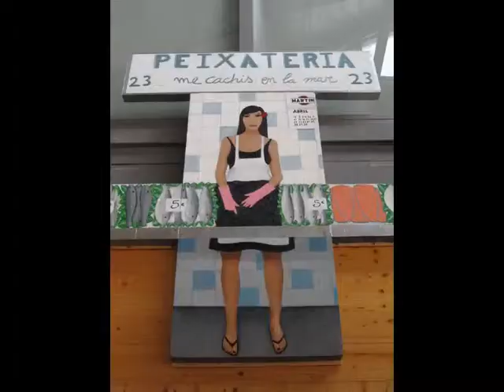Adios Barcelona... Te quiero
vivo 8 anos en BArcelona. Una ciudad bonito, gente amable, nunca tengo un sentido de soy extranjero. Gracias a todas y todos. Mis conocidos y mis amigas y amigos.
Te quiero y nunca olvidar. Quiero volver muy pronto. MMMMMUUUUAAAAKKKKSSSS Besos